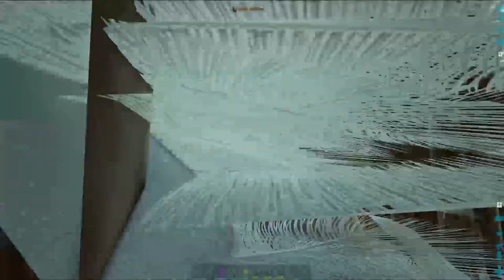A PIOR DOMA DE TODAS - ZERO AO TEK - EXTINCTION - EP 24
Embarque nessa nova  aventura , uma historia se inicia do zero, mostrando todas as manhas e macetes para você conseguir chegar do Zero ao Tek! O mapa extinction é o nosso novo objetivo!
Isso aew galera!! Domamos o gasbags! Bora conferir o vídeo que a doma foi insana!

-- Parceiros--

-- PicPay --